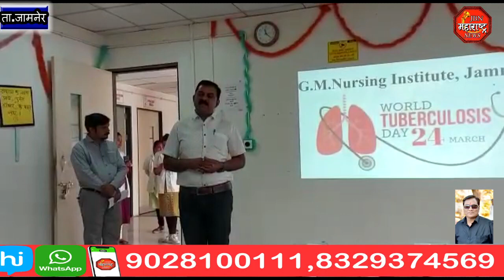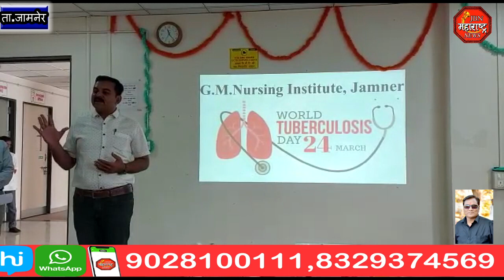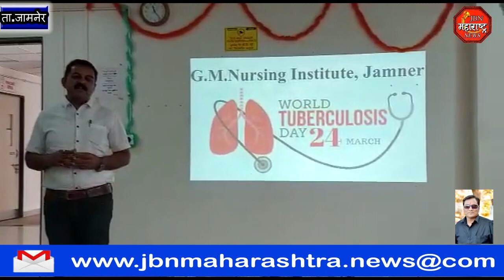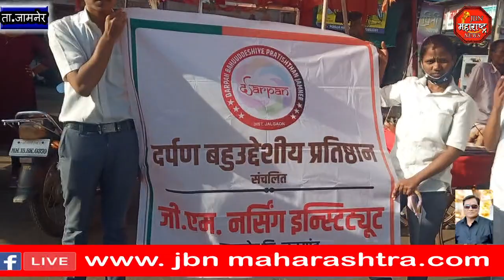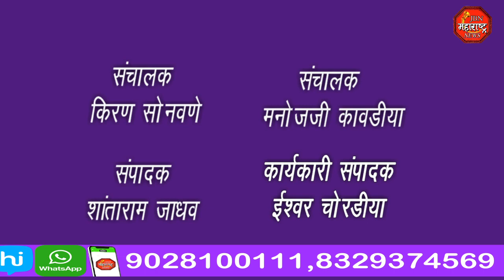जागतिक क्षय रोग दिवस, जनजागृती पर पथनाट्य